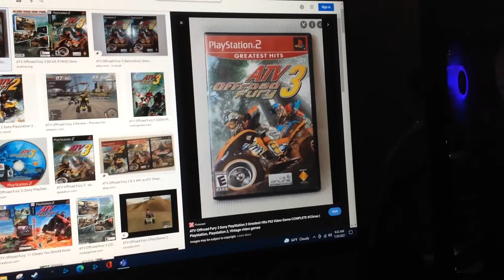Do You Have This game? #251